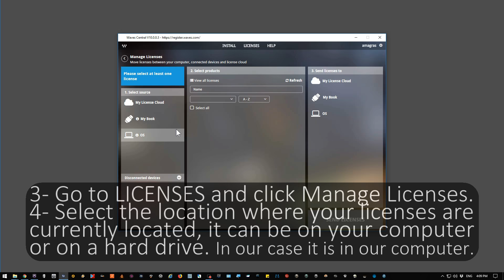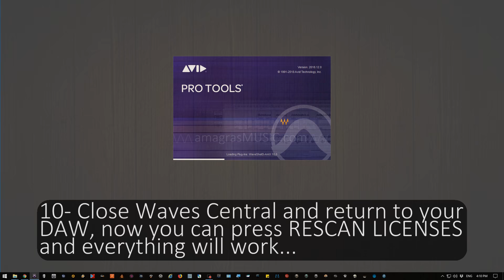FIX Waves License Error: No valid Waves licenses found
This video is for Waves plugin owners. There might be other solutions to this issue but this is what works for us.

Waves License Error
No valid Waves licenses found.
-To obtain licenses please run Waves Central, then click "Rescan Licenses"
-If you have a USB flash drive containing your license(s), make sure it is connected, then click "Rescan Licenses"
-To continue without Waves plugins, click "Skip"
[Skip]     [Rescan Licenses]

If you have some Waves plugins, there is a chance that sometime while you are trying to open your DAW (especially after using CCleaner) you will encounter this license error. The instructions in the message are not clear but the solution is very simple...

1- Do not touch anything in the message or close your DAW.
2- Open Waves Central and wait until it has fully loaded.
3- Go to LICENSES and click Manage Licenses.
4- Select the location where your licenses are currently located, it can be on your computer or on a hard drive. In our case it is in our computer.
5- Click on Select all and in the section on the right mark My License Cloud.
6- Click on SEND LICENSES.
7- Now in the section on the left, select My License Cloud.
8- In the center select Select all and uncheck the plugins you have repeated, for example, we have two licenses of H-Comp, a separate and another included with Waves Gold.
9- Now in the section on the right select your computer or hard drive again and press SEND LICENSES again.
10- Close Waves Central and return to your DAW, now you can press RESCAN LICENSES and everything will work...